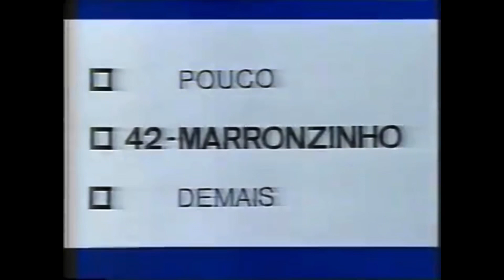Marronzinho - coletânea completa de propagandas eleitorais com o jornal “A Voz” (1989)